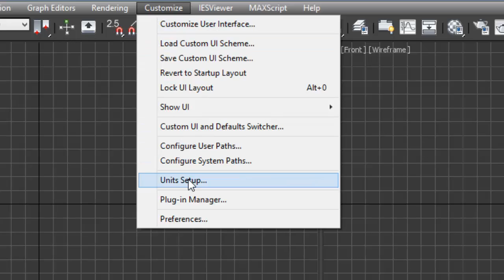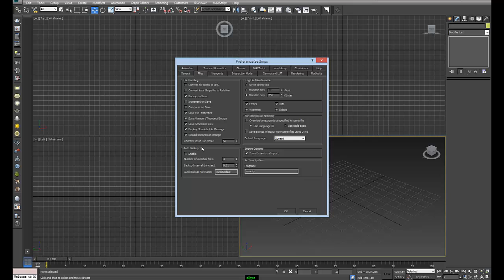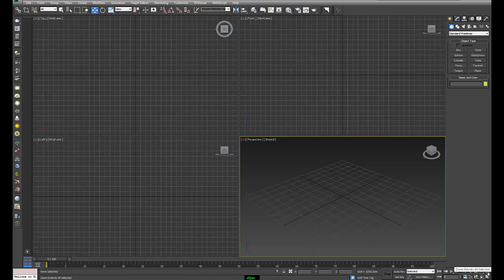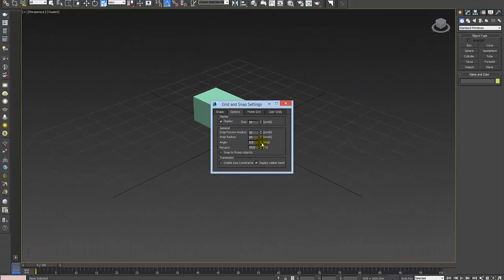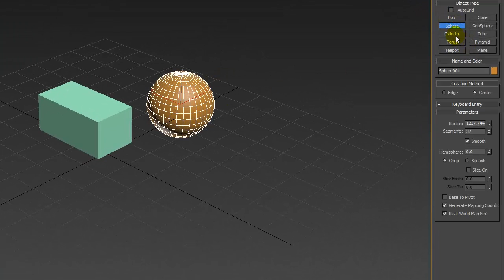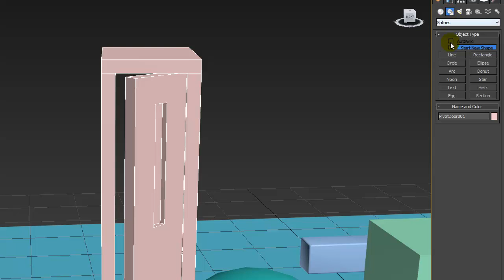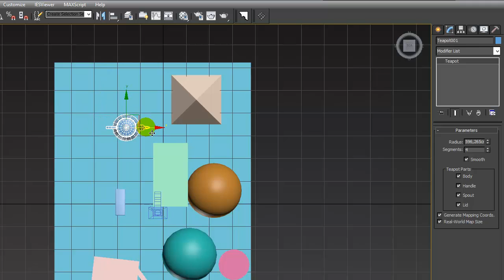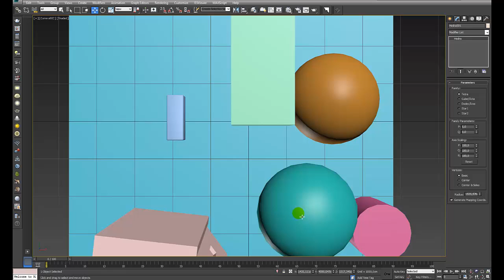3ds maxi algus_opetus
3ds maxis töö alustamine